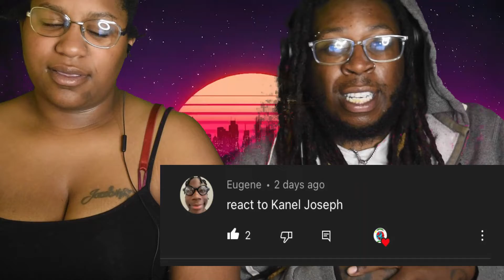looney world react too Using Display Toilets in Public!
if you want me to react to a video comment and who knows i might do it

AND DONT FORGET WE NOT CRAZY WE LOONEY